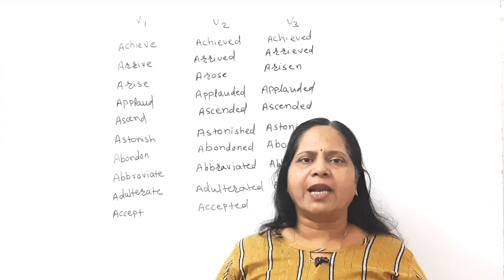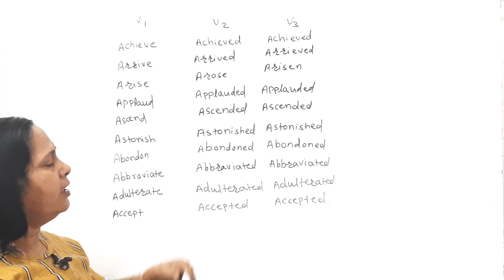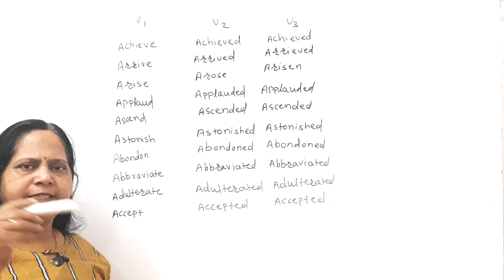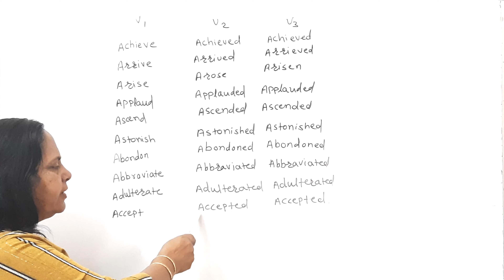10 Verbs That You Must Know | Learn to Speak English | (In Marathi)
👉Send 'Hi' on Whatsapp to join paid course -

Batches for online and physical classes ( in Aurangabad) are available

Use of Question tag in Spoken English | English speaking practice

Queries answered-
1.English Speaking Practice
2.English Speaking Practice in Marathi